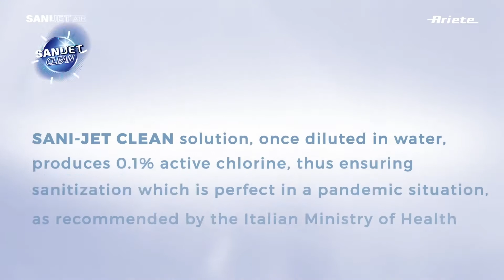Nawilżacz powietrza Ariete mod. 2836/00 Humidifie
Nawilżacz ultradźwiękowy z funkcją dezynfekowania pomieszczeń, moc 30 W, autonomiczne odkażanie, jonizacja powietrza, wyświetlacz LED z ekranem dotykowym, timer z 3 poziomami intensywności, 10 saszetek substancji SaniJet Clean w zestawie, wydajność: 1 saszetka/90m2, pojemność zbiornika na wodę 5l, wymiary 21,5x21,5x29 cm

Według raportu technicznego ECDC z marca 2020 roku oraz raportu Włoskiego Narodowego Instytutu Zdrowia n. 5/2020 Rev. z 25 maja 2020 roku – w połączeniu ze środkiem SANIJET CLEAN może być stosowany do dezynfekowania wszelkiego rodzaju pomieszczeń